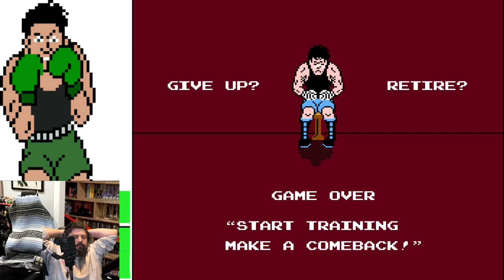Boxing Psychology 101 | Grubber Lan's Punch-Out!! 02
Grubb and Dan are back for round 2! Will Grubb get the timing down to finally put Tyson down for the ten count?